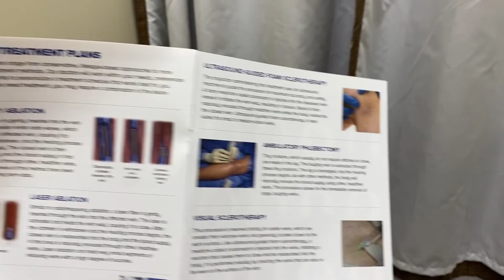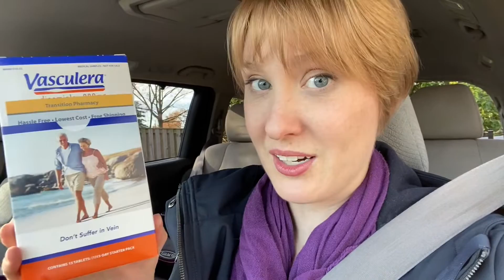My VARICOSE VEINS 🩸TREATMENT Experience 😬: Phlebectomy, Ablation, Varithena & Sclerotherapy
I developed itchy Varicose Veins after my second pregnancy, and was always exhausted.  I'm in my 30s--too young for that!  I talk insurance for the vein procedure, phlebectomy, ablation, Varithena and sclerotherapy, and recovery.

(P.S. Dr.s recommend doing vein treatment when you're done having kids).

Wanna hang out more? Find me over at my
Other Channel:     Aim 4aCreativeLife

Music from iMovie editor sound effects.